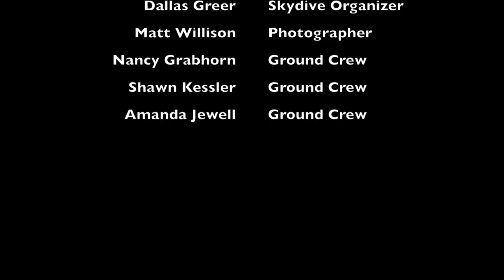Cameron Ponder Memorial 5K Demo Jump - April 16, 2016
This video is about Cameron Ponder Memorial 5K - April 2016